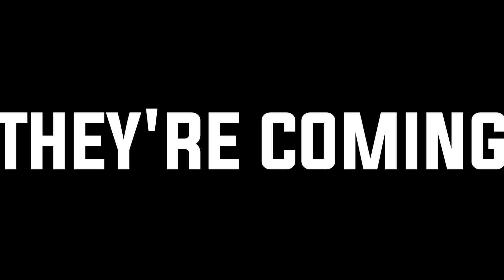SSBL S8 Announcement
SSBL.tv